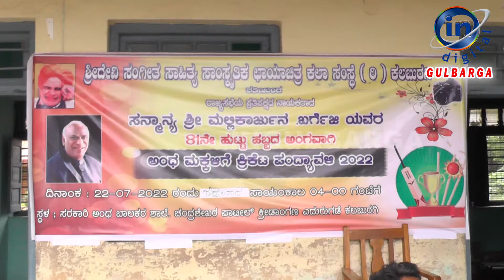Birthday celebration of Dr. Mallikarjuna Kharge with cricket tournament at the blind school of boys